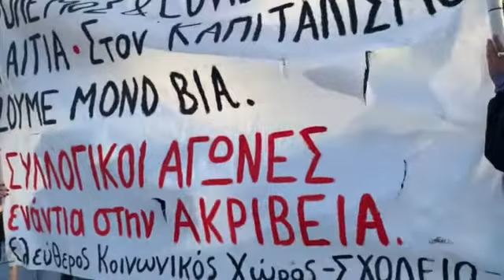Πορεία γειτονιάς ενάντια στην ακρίβεια, Φάληρο, Θεσσαλονίκη 12/4